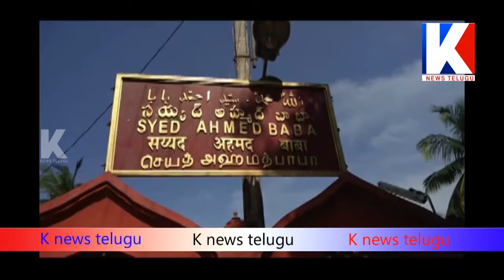Muharram month - Rottela Festival Bara Shaheed Dargah IN Nellore || KNEWS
* BREAKING NEWS *
* EXCLUSIVE REPORT *
* POLITICAL NEWS *
LIVE REPORT